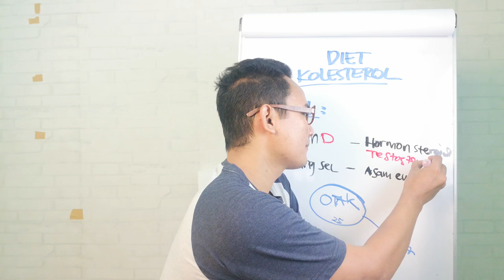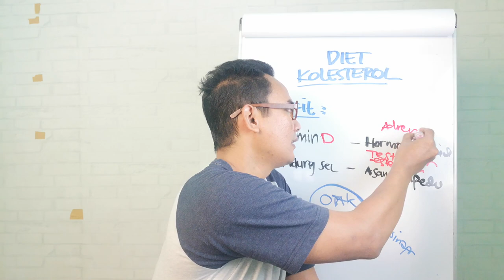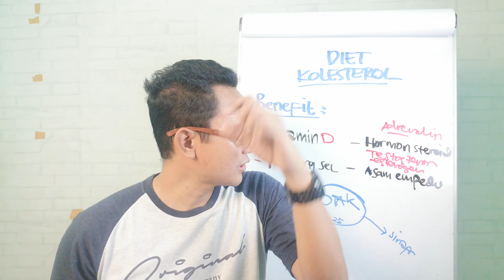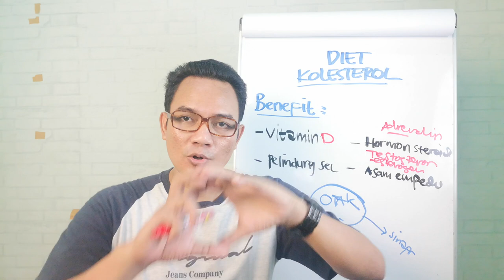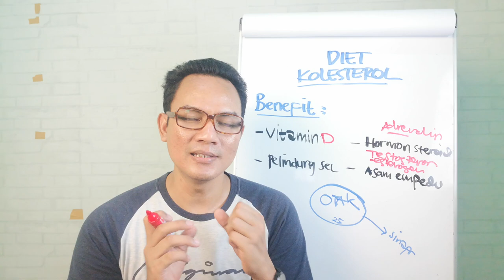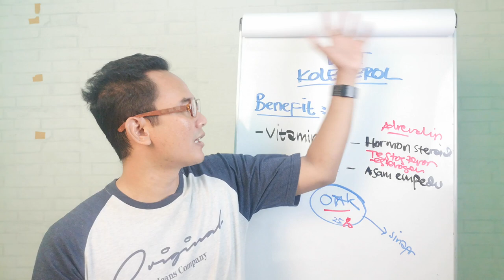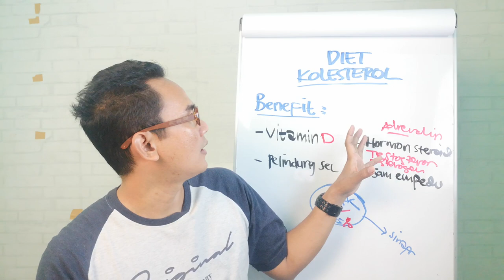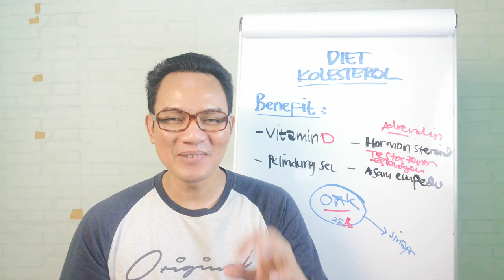Diet Kolesterol : Manfaat Kolesterol untuk Kesehatan Tubuh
Inilah video series Diet untuk Kolesterol, yang secara spesifik membahas tentang Manfaat Kolesterol bagi kesehatan tubuh kita.